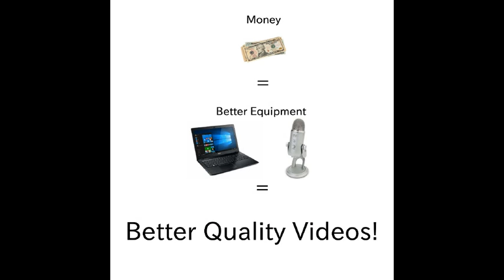Patreon Announcement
Yay! I'm back in the game with this little announcement. The next comic dub is scheduled for tomorrow so don't worry.